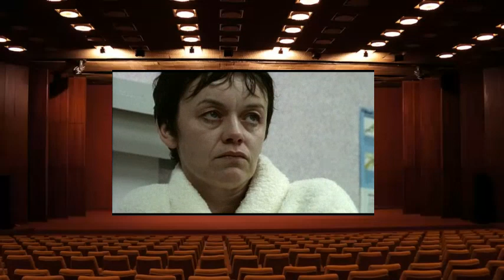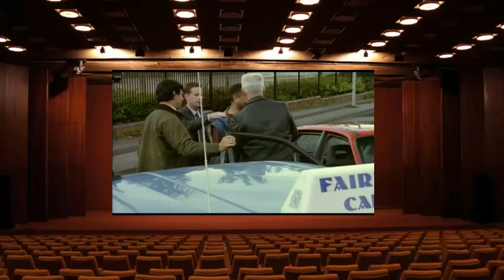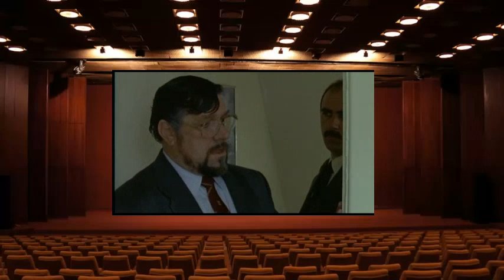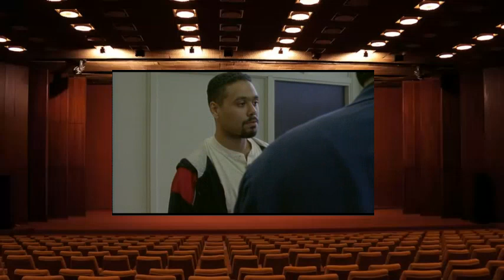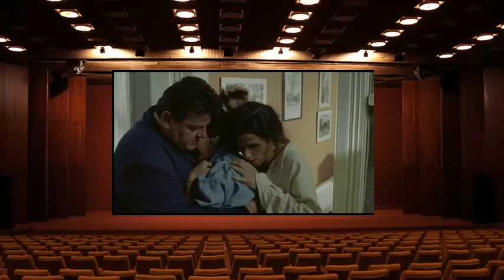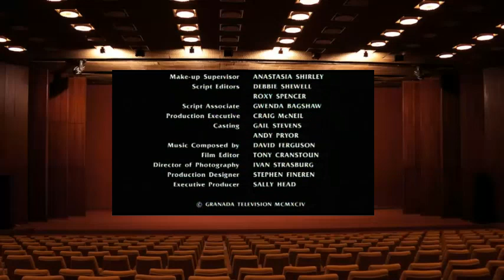Cracker 6 Men Should Weep